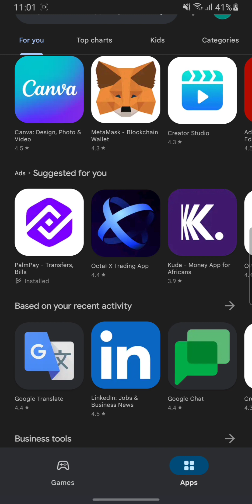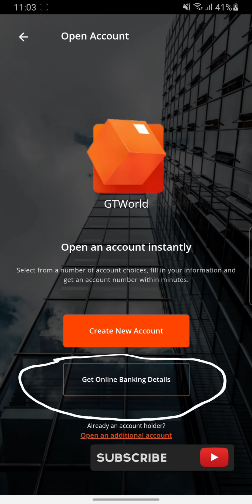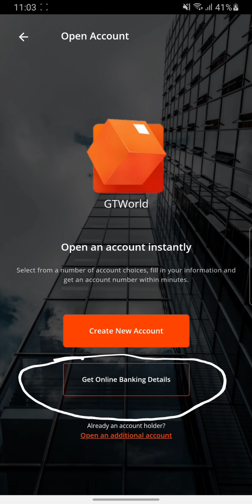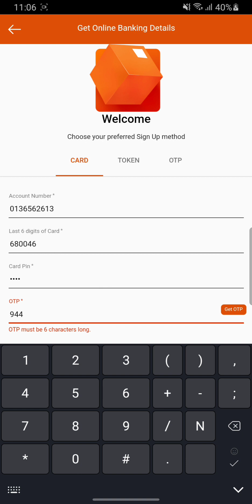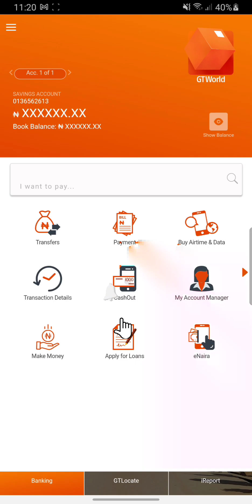HOW TO REGISTER FOR GTB MOBILE APP | HOW TO OPEN GTBANK MOBILE APP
In This Video, I'm Going To Teach You A Step By Step Tutorial On How To Create And Register For Your Gtbank Mobile Banking App.

Timestamps
00:00 Introduction
1:16 Gmail Info
1:52 Sign Up
2:28 Card Details
3:39 Online Details
3:57 Checking Mailbox
4:42 Password Setting
4:55 Gtword Dashboard